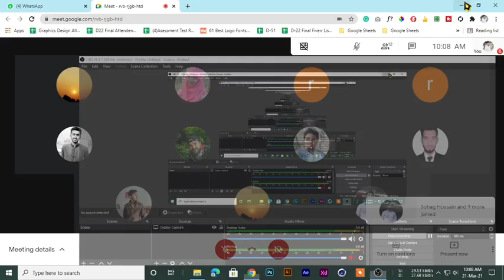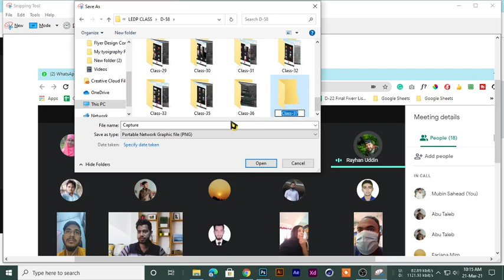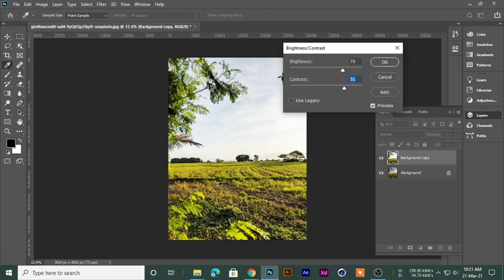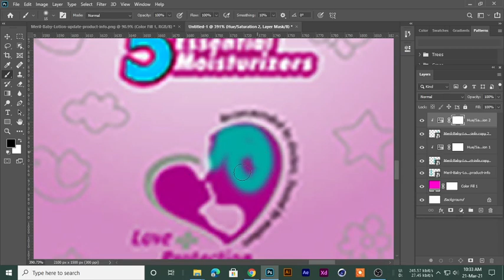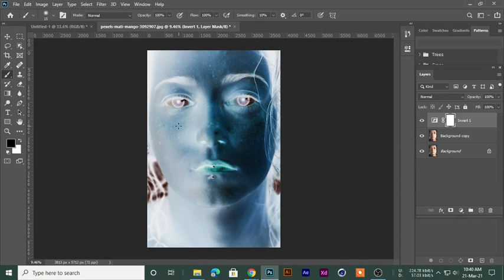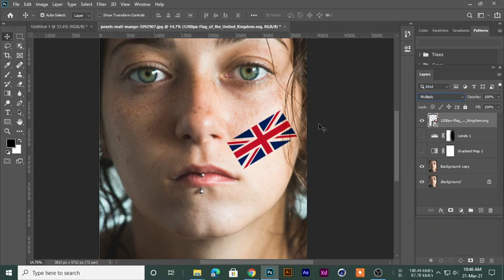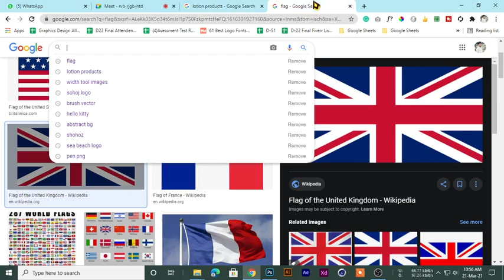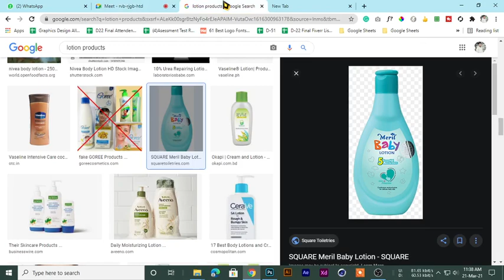D 58 Class 37 photoshop retouching Day 1 | Great In Graphics